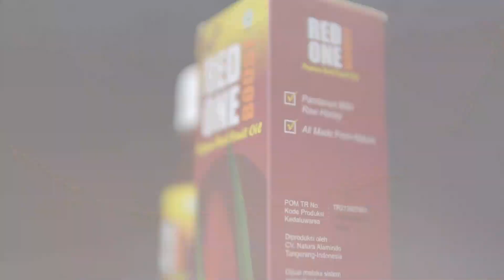New Product Papua Red Fruit Oil - Red One Boost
Official Channel  BEST Corporation

New Product Red One Boost⁣⁣
Merupakan herbal alami hasil kombinasi manfaat dan rasa yang unik dari keajaiban alam Indonesia yang mendunia, yaitu minyak buah merah yang mengandung antioksidan sangat tinggi dipadukan dengan madu mentah murni.⁣

- Meningkatkan stamina.
- Menurunkan kadar kolesterol.
- Menangkal radikal bebas.
- Menunda penuaan dini, dan kulit kering.
- Membantu proses penyembuhan penyakit.
- Meningkatkan imunitas.
- Melindungi kerusakan hati dan ginjal.